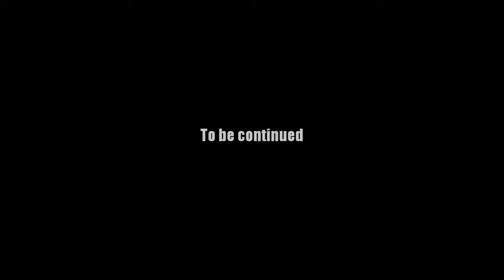AQ Worlds "Face Off" (Part 55)